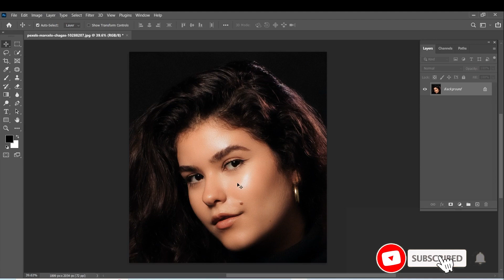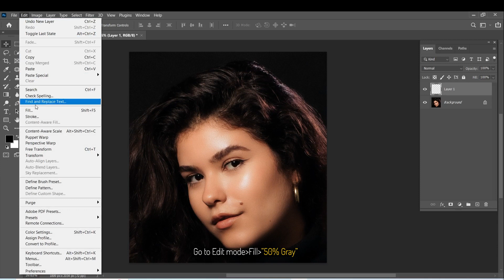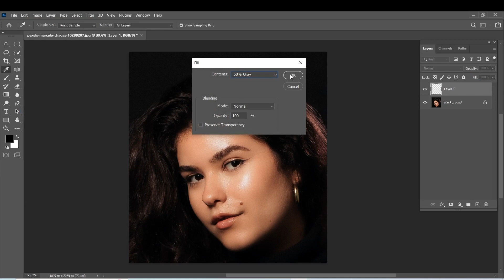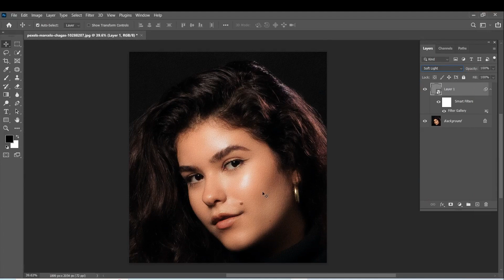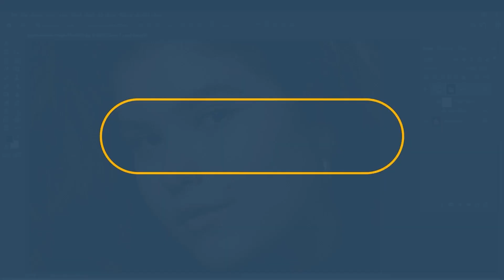Create Realistic Skin Texture in Photoshop I Photoshop Tutorial#photoshop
In this video, You will learn How to Create Realistic Skin Texture in Photoshop .
Keep supporting guys there will be a new tutorial every week.